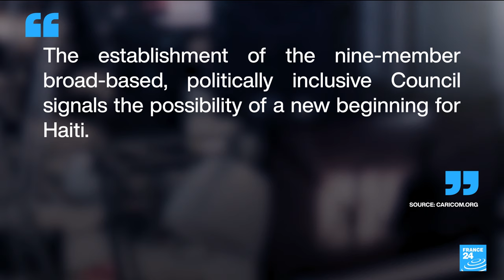Haiti decrees transitional council aimed at restoring calm • FRANCE 24 English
Haiti's government formalised the creation of a nine-member transitional presidential council on Friday, a long-delayed move intended as the first step in restoring security to the gang-ravaged Caribbean country. Nearly 95,000 people have fled the metropolitan area of the capital Port-au-Prince in the last month as armed gangs have cemented their control. Haitians are lacking basic goods as key ports remain closed, while the outgoing government remains absent.